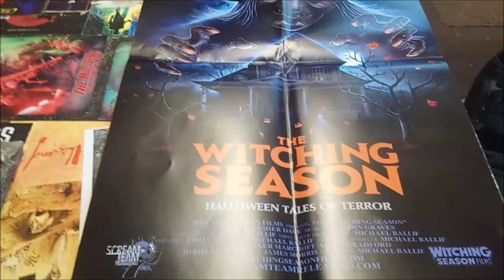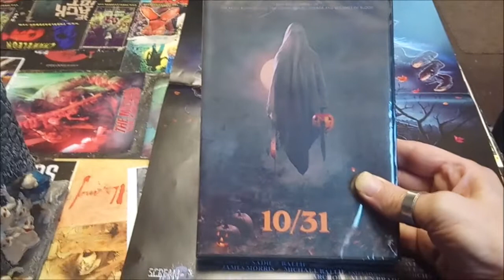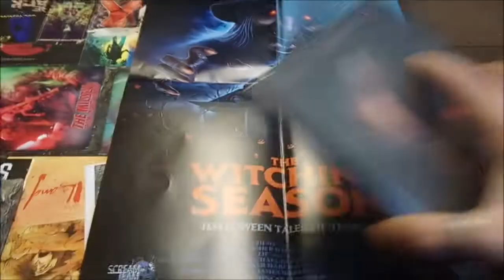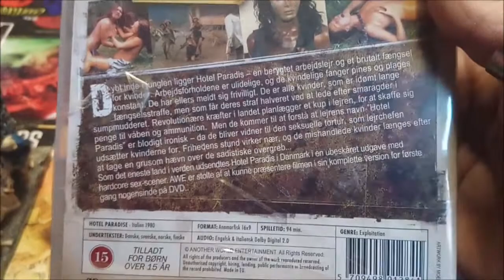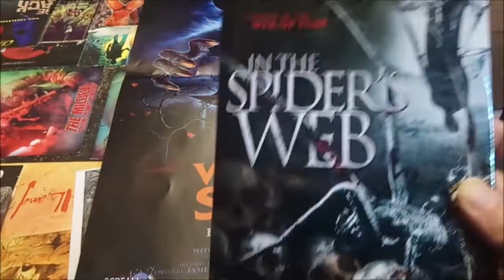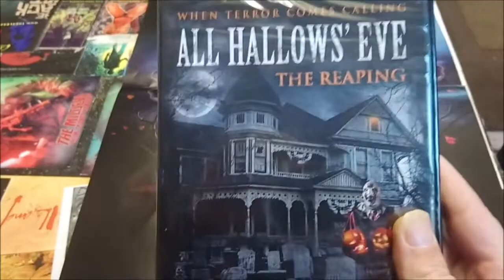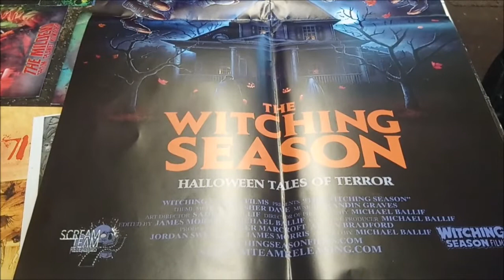Horror Update Monday 1 For October